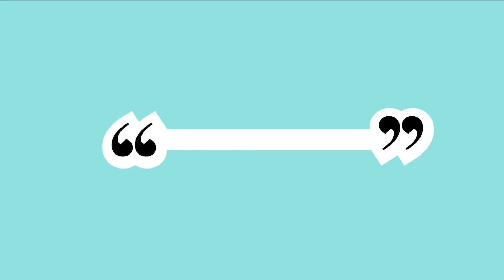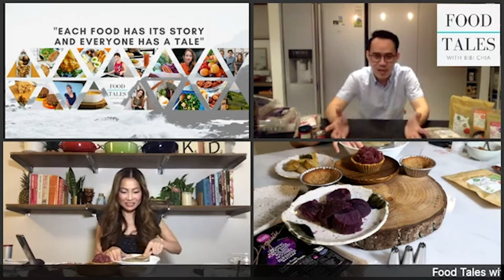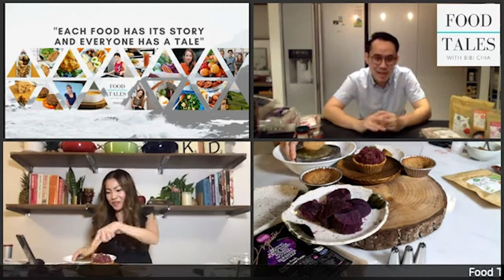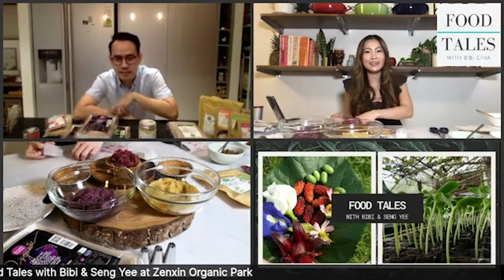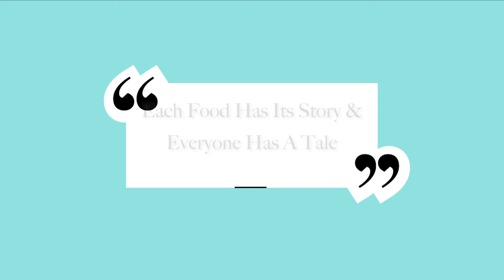Let's Make Beni Imo Tart: A healthy dairy free purple sweet potato tart.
Hi everyone! Seng Yee is a dear friend and the founder of Zen Xin Organic Foods.  As a company they are passionate about climate change and commit to support organic agriculture practices beneficial to earth. With this mission, Seng Yee shared with us his challenges, efforts, innovations and visions in making organic food accessible to all.  During this segment, I have also demonstrated how to make an easy Purple Sweet Potato Tart.

Purple Sweet Potato Tart (Beni Imo Tart)

This is an easy to make healthy dairy free tart using both yellow and purple sweet potatoes.  You can choose to use only purple sweet potatoes.  In this demonstration, I think it is pretty to pipe 2 colours of sweet potatoes to make them look like hydrangeas.  This recipe is good for baking with children as the pastry is easy to work with and does not require rolling out.

Purple Sweet Potatoes are known for its high anthocyanin content and suggested by the people of Okinawa as a food for longevity.  Using a heart healthy fat to make pastries also helps to reduce our intake of saturated fat which increases bad cholesterol levels.

Ingredients for 6 boat shaped tarts or 4-6 round tarts
40g Cooking Oil (e.g. canola oil)
Sugar 25g
1 Egg
90g Flour
30g Almond Flour

Mix cooking oil and sugar until partly dissolved
Add in egg and mix well
Add in flour and almond flour to form a dough
Refrigerate dough for 15-30mins
Portion out into 4-6 balls of dough
Press dough into mould evenly
Bake for 12mins at 180 degrees

Ingredients for Yellow and Purple Sweet Potato filling

120g Purple Sweet Potato
120g Yellow Sweet Potato
1 tbsp Sugar
2 tbsp Cooking Oil

Peel and steam both sweet potatoes for about 15-20mins
Mash and put sweet potatoes through a strainer
Mix 1/2 tbsp sugar and 1 tbsp cooking oil into each sweet potato and mix well.  Add more oil oil if needed to form a smooth consistency.

Assembling
Using a floral tip, fill half of the piping bag with yellow sweet potato filling on one side and purple sweet potato filling on the other.
Pipe in small drop flowers until the tart shells are filled.
Bake at 180 degrees for another 8 minutes.